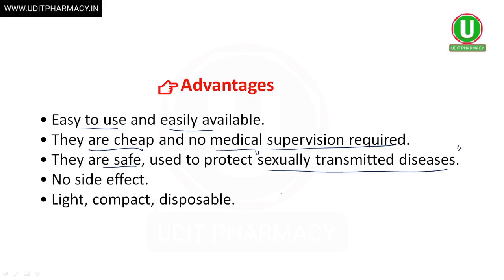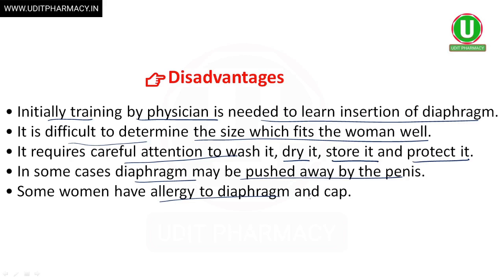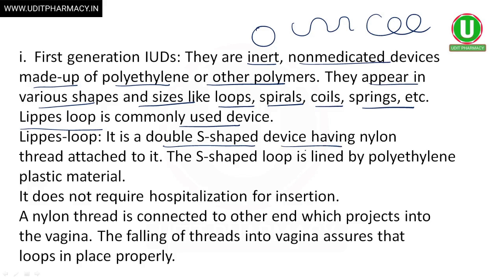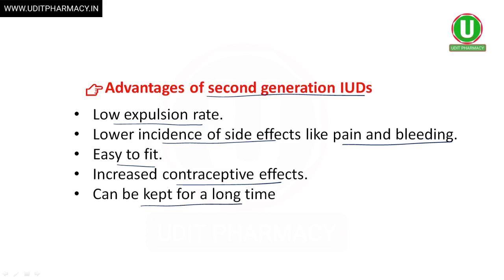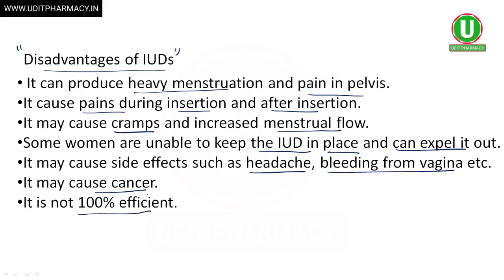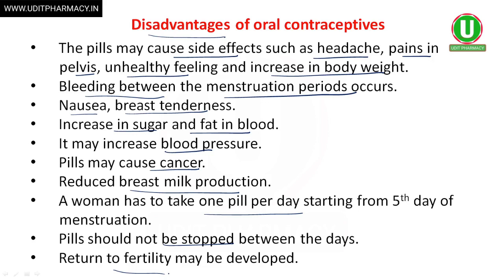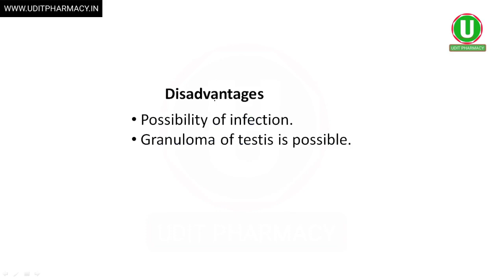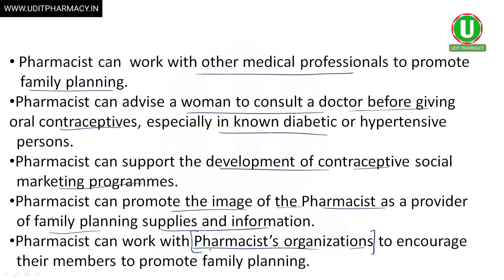Demography and family PLaning Chapter-3 lecture-2 D -PHARMA 1st Year Health eduction and community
hecp d pharmacy,
hecp d pharma 1st year,
d pharmacy 1st year hecp,
d pharma b pharma,
b pharm and d pharm,
hecp d pharmacy lecture,
d pharmacy 1st year hecp mcq,
d pharm details,
d pharma up,
information of d pharma,
information about d pharm